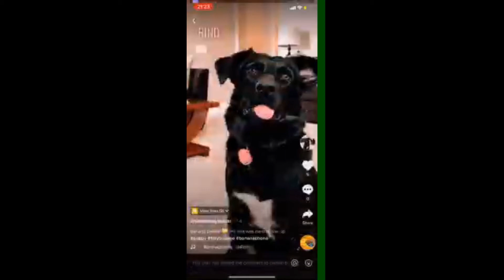Check out @sadiemaybubar on Insta and TikTok (Links in description)